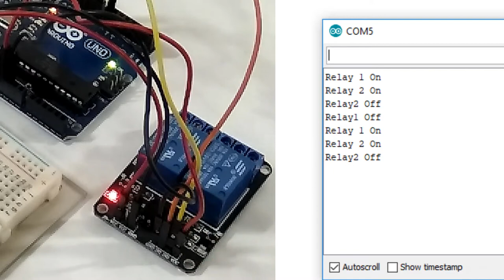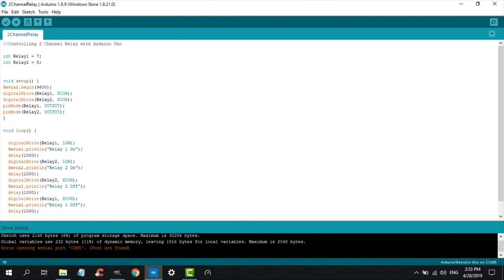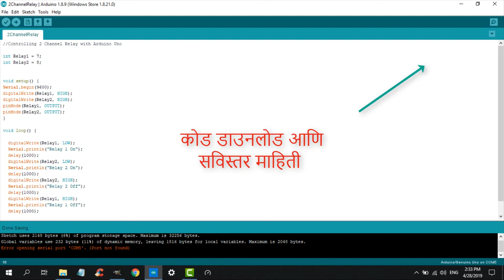2 चॅनल रीलेला आरडूइनोने कसे कंट्रोल करतात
2 चॅनल रीलेला आरडूइनोने कसे कंट्रोल करतात याचा कोड आणि सविस्तर माहिती खालील लिंक वर वाचा.